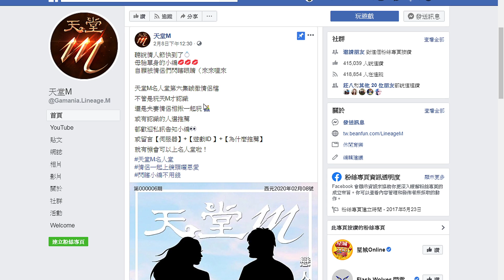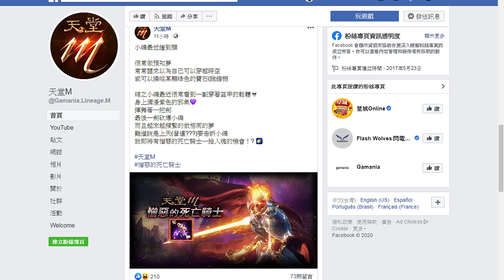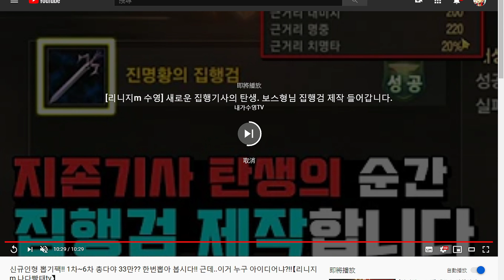【天堂M】2/12紫色憎恨死騎抽抽樂登場~~喜歡的先儲好你的鑽【LineageM 天堂M】